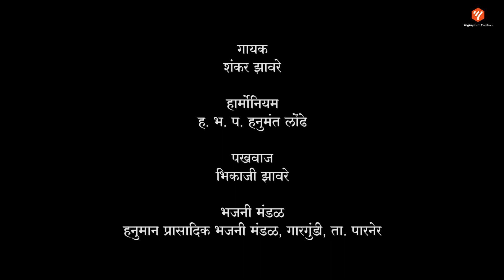यमुनेच्या तीरी काल पाहिला हरी | सुपरहिट गौळण | Yogiraj Bhakti | Yogiraj Film Creations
Artist :
Harmonium: Hanumant Londhe
Pakhwaj : Bhikaji Zaware
Singer  : Shankar Zaware